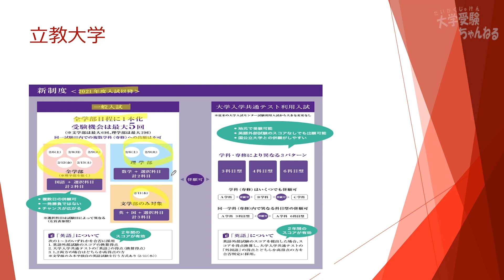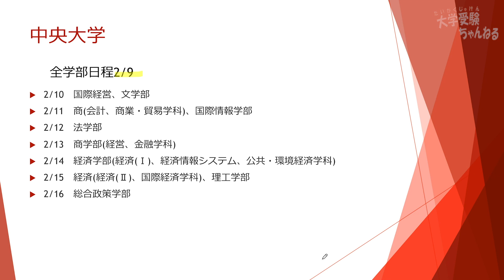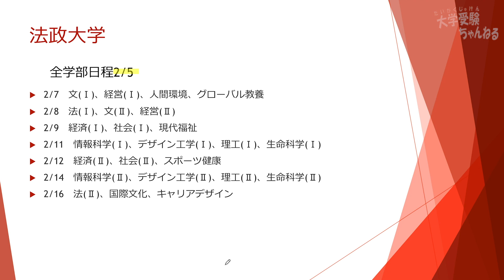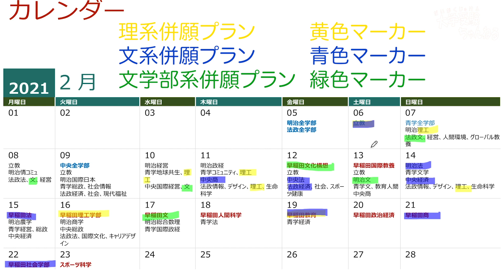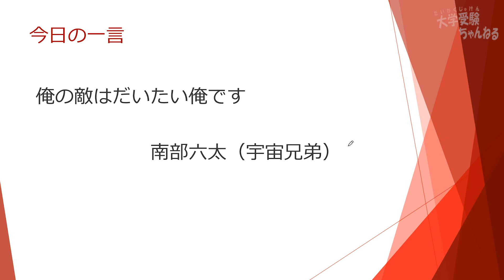早稲田道 第18回 〜早稲田の併願戦略 MARCHの日程と併せて解説〜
MARCHの日程をカレンダーにしたものを併せて、早稲田の併願戦略を考える動画です。